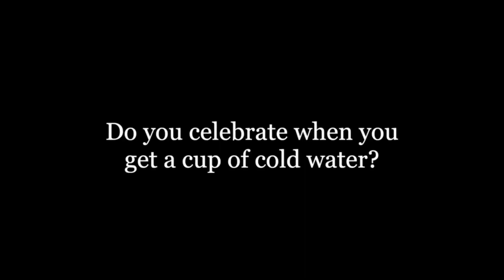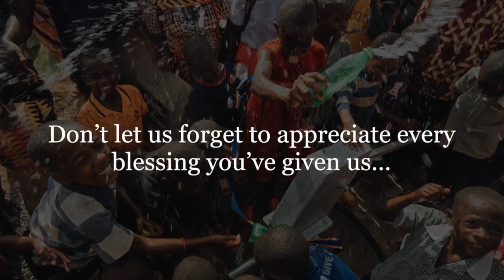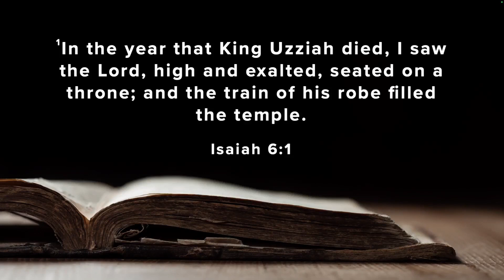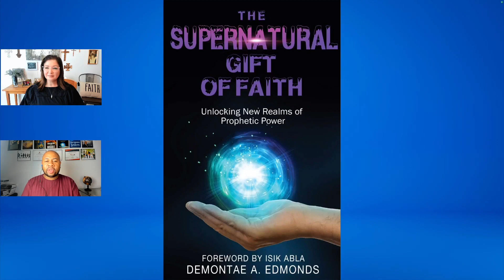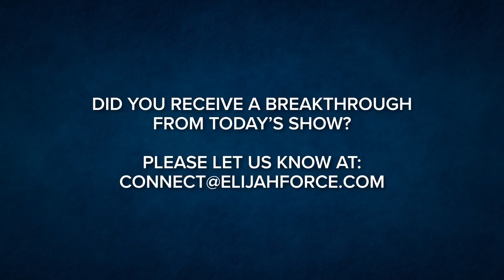EXPERIENCING HEAVENLY ENCOUNTERS!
Join Julie Smith and Demontae Edmonds for a journey into Heavenly Encounters and Visitations. Demontae will unveil biblical examples, you’ll hear testimonies from both Julie and Demontae's lives, and gain wisdom for guiding your children in their own encounters, plus you'll get activated to have more of your own